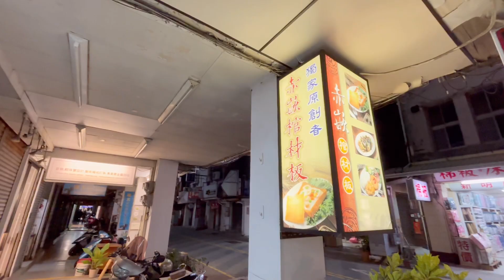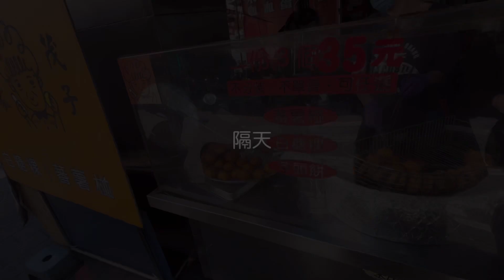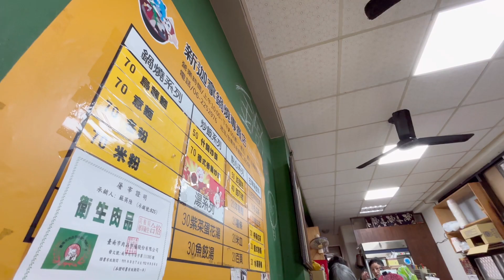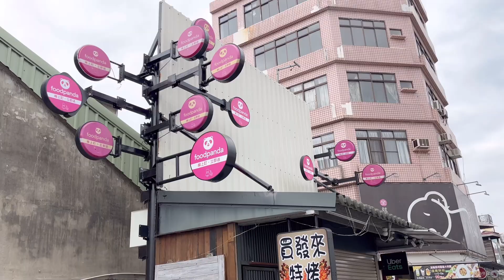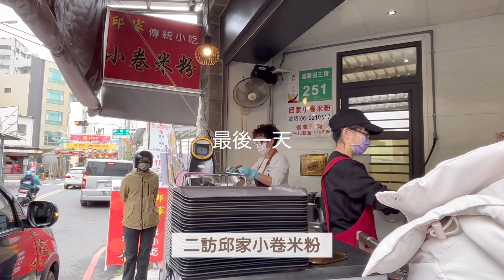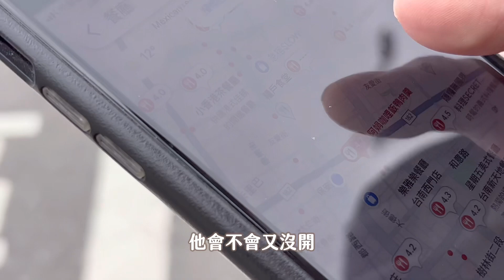台南Vlog｜在冬天去台南玩是我的夢想。爆吃9家台南美食、棺材板、鱔魚意麵、米粉湯、咖喱飯鴨肉羹💗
跟去年的爆吃影片相比這次冷靜很多了～
這次也是超多遺珠沒時間去，台南真是吃不膩。

𝐈𝐧𝐟𝐨𝐫𝐦𝐚𝐭𝐢𝐨𝐧
➤矮仔成蝦仁飯
台南市中西區海安路一段66號

➤赤崁棺材板
台南市中西區中正路康樂市場180號

➤台灣番薯丸-台南國華店
台南市中西區國華街二段154號

➤台南林家茂子白糖粿
台南市中西區友愛街213之2號

➤新迦拿鍋燒專賣店
台南市中西區永福路二段56號

➤糯夫米糕
台南市中西區府前路一段359巷22號

➤聖記軟骨飯
台南市中西區民生路二段110號

➤邱家小卷米粉
台南市中西區國華街三段251號

➤阿娟咖哩飯鴨肉羹
台南市中西區保安路36號

➤ 𝐈𝐧𝐬𝐭𝐠𝐫𝐚𝐦 @amacha.jp